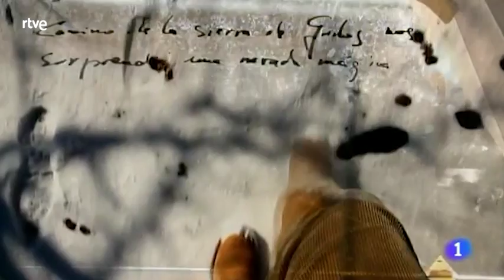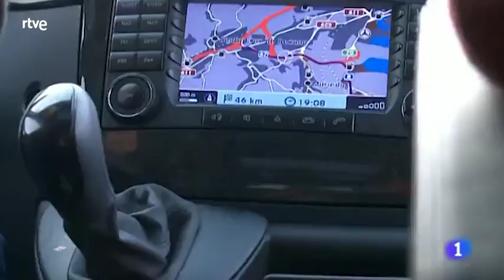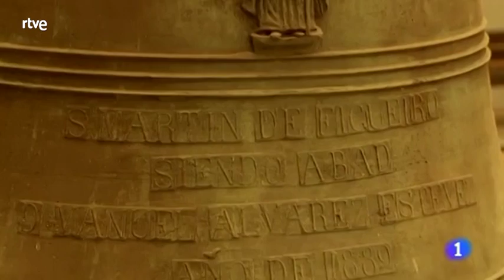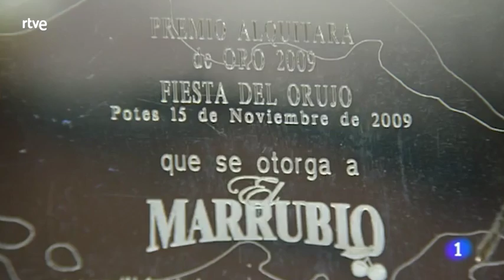Un país para comérselo - Cantabria. De buena leche | RTVE Cocina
Imanol y Juan hacen un recorrido por Cantabria desde la costa a la montaña donde el producto estrella es la leche. En su camino se encuentran con mujeres conserveras en Santoña, mariscadoras en Pedreña y mujeres pasiegas que han representado el motor de la economía de esta tierra.